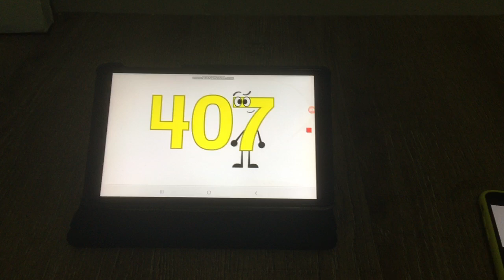(NO SHORT ANYMORE 😡) Jumpstart Band 407 (My Version) (Read Description)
Instead Of Using My Hand,I Ised My Knees 😆